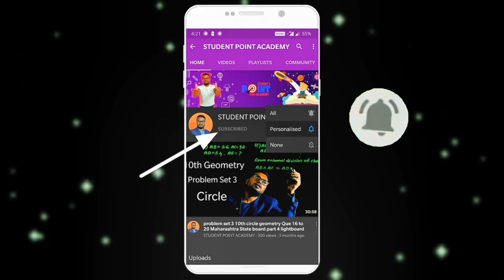Practice Set 4.3 Ratio and Proportion, Class 9 Algebra, Student Point Academy, Part 1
Hello,
This is Kanoje sir here From Student point Academy in this video I will Explain you Practice Set 4.3 Ratio and Proportion, Class 9 Algebra, Student Point Academy, Part 1 Here you can enjoy online study for Standard 3rd to 10th. All type of board and syllabus. We upload videos daily at 9 AM . We provide you  e book, e notes, e practice question paper, live session, live classes, live problem solution If  you have any need or have any help for your study  you can ask us.

Thanks & Regard
Kanoje sir